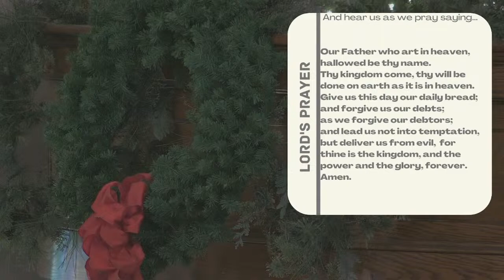December 4, 2022 2nd Sunday of Advent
Sermon Rev. Dr. John A. Hinkle, Jr.,
“Mary – The Song of Undeniable Faith”